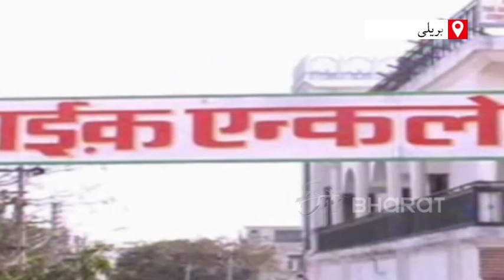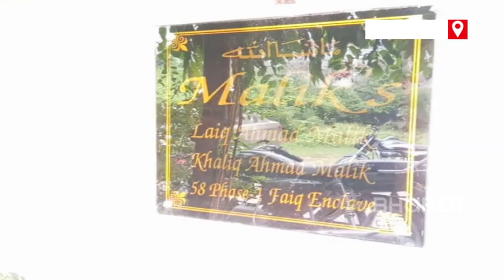بریلی کے طالب علم کی بلیجیم میں موت | Bareilly student dies in Belgium | Uttar Pradesh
اتر پردیش کے بریلی سے ریسرچ کے لیے بیلجیم گئے ہنرمند طالبِ علم کی کروشیا میں سمندر میں ڈوبنے سے موت ہو گئی ہے۔ اُن کی لاش کو وطن واپس لانے کے لیے لواحقین نے وزارت خارجہ سے رابطہ قائم کیا ہے۔